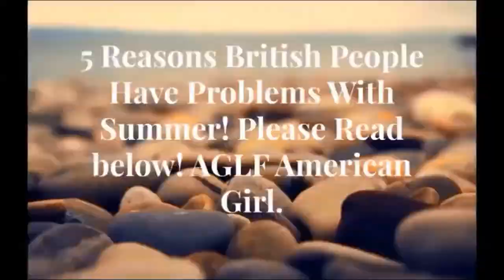Trends From The 2000's Lookbook! AGLF American Girl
RE UPLOADED
Hi guys!
In todays video, I show show some fashion trends from the 2000s!
Please remember why today is important as well while you are watching this.
- Red